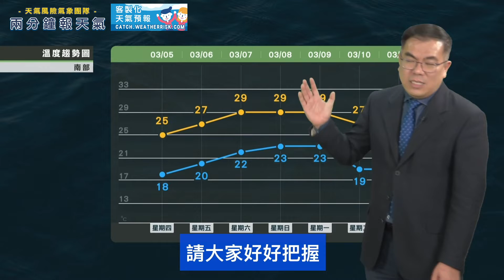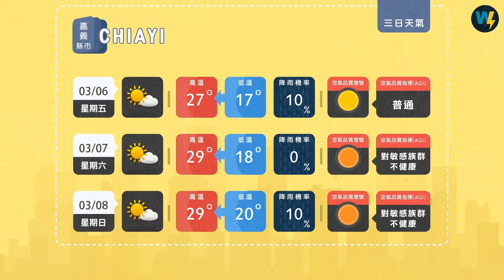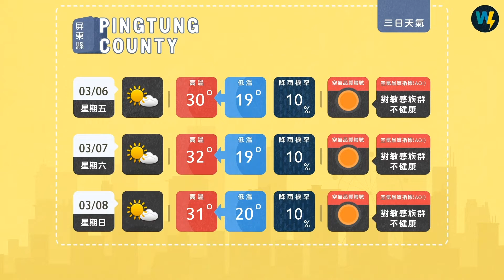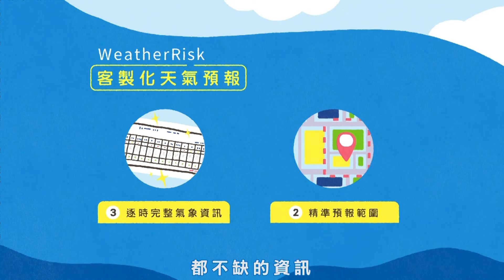兩分鐘報天氣-2020-03-05